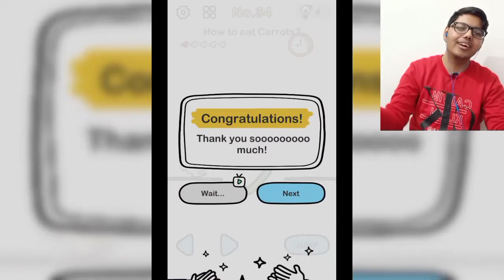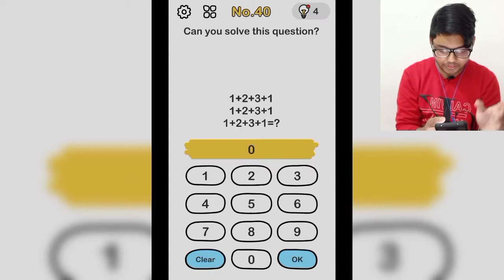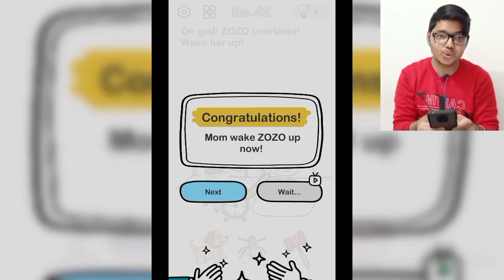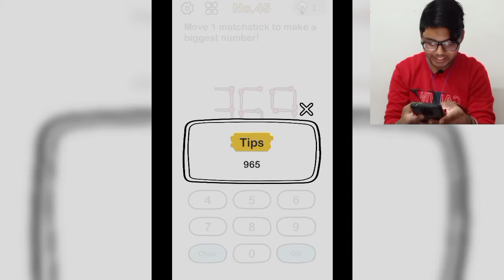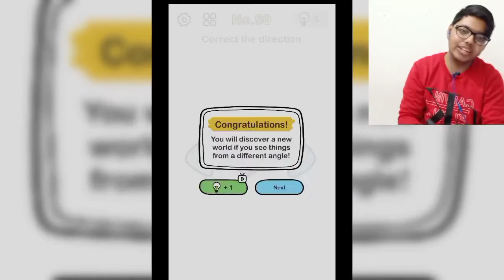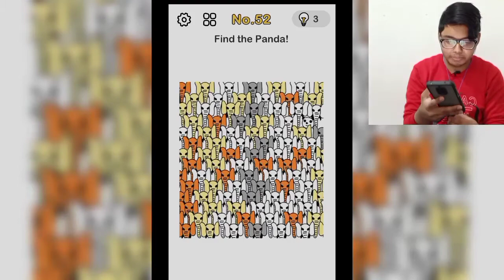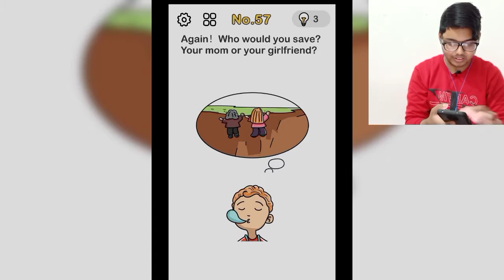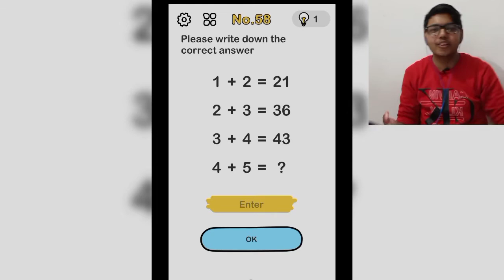Why Am I Sooo Genius [Brain Out]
Only Genuine People Can Play This Big Brain Game Called Brain Out